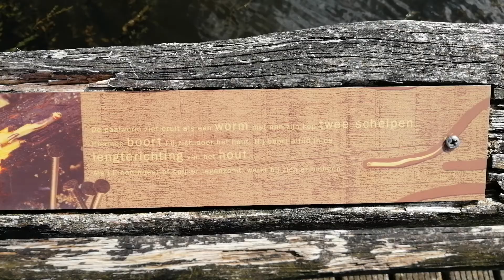Educatie over de paalworm